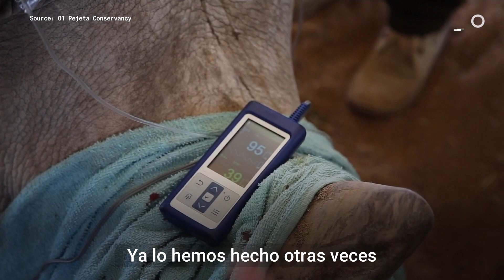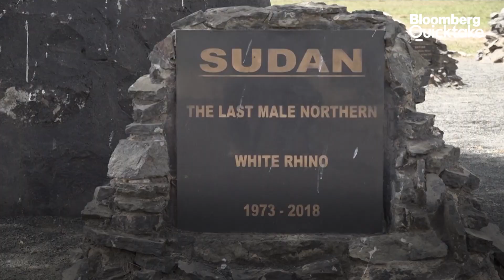Salvando al RINOCERONTE BLANCO del norte de la EXTINCIÓN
Conservacionistas de OlPejeta, Kenia, intentan salvar al rinoceronteblanco del norte de la extinción, mediante la FIV en las dos últimas hembras de la especie del mundo